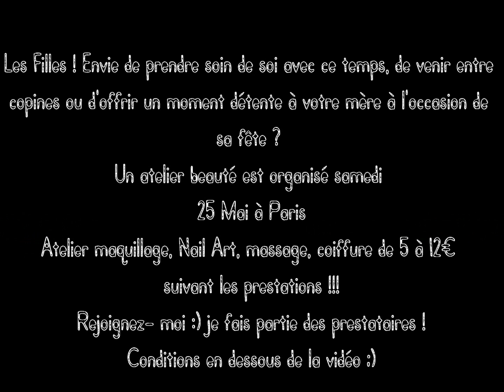Les filles, que faites-vous Samedi ?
Les filles ! J'ai une super nouvelle pour les Parisiennes ! Que faites-vous Samedi ?
Je serais sur Paris à l'occasion de la journée Bien être de 10h30 à 18h ( pour ma part je termine à 17h).
Je vous invite à venir pour bénéficier des prestations beauté à prix mini lors de cet événement !

À votre disposition des ateliers massage, soins du visage, maquillage ... Une journée placée sous le signe du bien être et de l'estime de soi !

Fil rouge de l'évènement, une tombola organisée à trois moments de la journée avec des lots à la clé dont un superbe panier spécial beauté, pour souligner l'esprit de cette journée. Venez les mains vides et repartez avec un très beau cadeau... Vous pourrez acheter vos billets de tombola sur place pour 1 €.

Et toutes ces prestations ne vous seront délivrées que pour une somme allant de 5 € à 12 € par atelier !

Pour bénéficier d'une ou plusieurs prestations, vous devez impérativement vous inscrire à chaque atelier qui vous intéresse, par le biais d'internet :

Vous trouverez ci-dessous la liste des ateliers proposés :

Wendy Cocovanylle
Auto-Maquillage
Stand d'auto maquillage...venez avec votre trousse de produits et vous saurez vous sublimer avec votre propre matériel... 5€ l'atelier (sur inscription)

Florine B.
Coiffeuse Visagiste (Coiffure, Coupe, Brushing)
Coiffeuse-visagiste véritable professionnelle qui se propose de définir avec vous la coupe, les couleurs qui vous iront le mieux, repartez de son stand avec une fiche conseil personnalisée... 12€ l'atelier (sur inscription)

Sophie CRESPIN-CADORET
Masseuse bio energicienne
A notre époque où le corps est malmené, délaissé, voir ignoré, détérioré par nos modes de vie, les agressions environnementales, sonores, alimentaires, émotionnelles... s'accorder une pause, se faire du bien est vital pour notre santé, mentale et physique.
Sophie se propose de vous y aider lors de ces séances personnalisées...
5€ l'atelier (sur inscription)

Stéphy
Nail Art
Stéphanie prothésiste ongulaire depuis 2 ans en auto entrepreneur sur Goussainville (95190) propose un nail art bar :une pose de vernis avec une décoration de votre choix. Stickers variés strass ou nail art c'est à dire dessiner sur vos ongles à la main des fleurs des dentelles divers modèles visible sur Facebook
Stephy nails en photo ongles Hello Kitty ! 5€ l'atelier (sur inscription)

Attention pour les ateliers il est impératif de S'INSCRIRE , en effet les prestations ne fonctionnent que par ce biais, profitez ainsi lors de votre réservation de nous faire part de vos souhaits.

Cette journée se tiendra dans les locaux de :
L'Association du "Moulin"
23 bis rue du Moulin de la Vierge
75014 PARIS

Comment y aller : Métro Plaisance (ligne n° 13)
Pour les voitures la rue du Moulin de la Vierge donne dans la rue de l'Ouest à 50 m de la rue d'Alésia.
Nous espérons vous y voir nombreux et ainsi partager une journée de pur bien être...

Alors ! On s'y retrouve ?